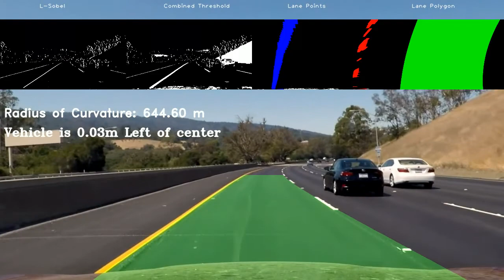Advanced Lane Detection for Autonomous Vehicles